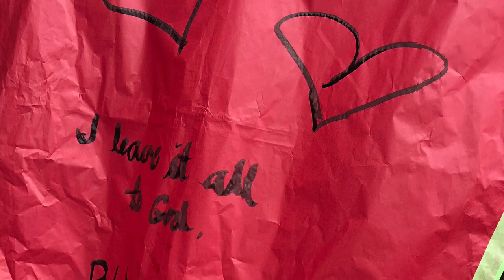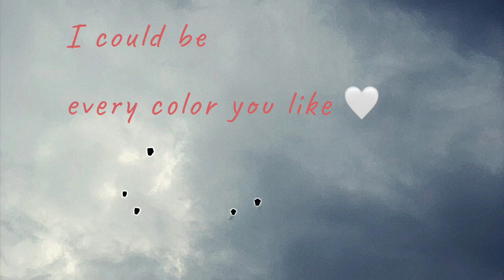Colored wishes in sky lanterns at Shifen Old Street- Colors by Stella Jang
Song credits- Colors by Stella Jang